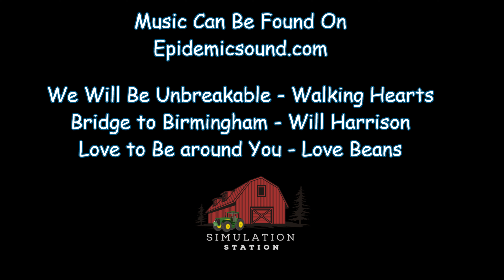Creek County Farming - Ep. 1 "Greene Family Farms"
Welcome to a large scale farming series. This series will be taking over as the only series at the moment on the channel. The series will consist of three different stories on three different farms.

Greene Family Farms "Large Scale Arable Operation"
Fitz and Son "Arable/Livestock Farm"
Hill Creek Dairy "Small Dairy Farm"